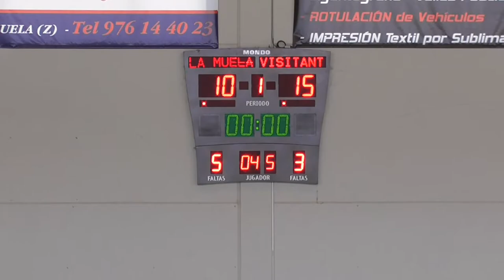FrivalcaLaMuelaJLA - C.B. Peñas Huesca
Liga Nacional A1, segunda jornada. Partido disputado el 2 de octubre de 2022 en el pabellón de La Muela.